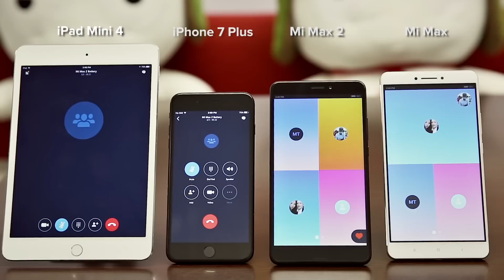Mi Max 2 | Battery Test!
Who do you think is the winner?